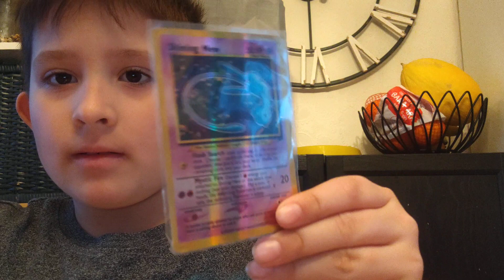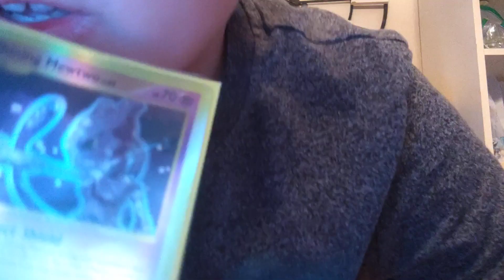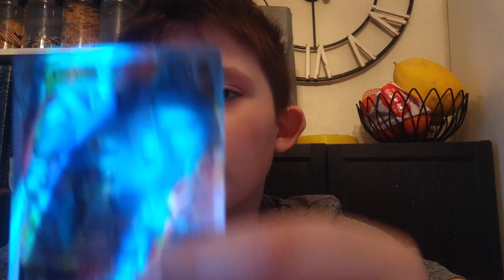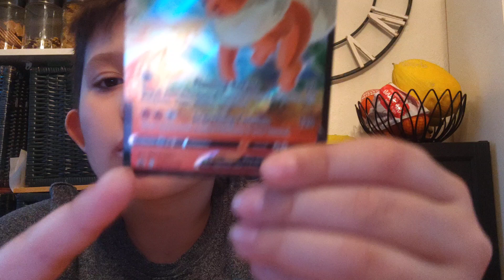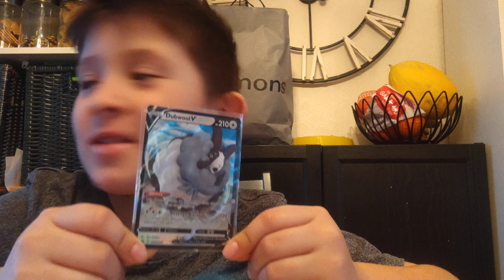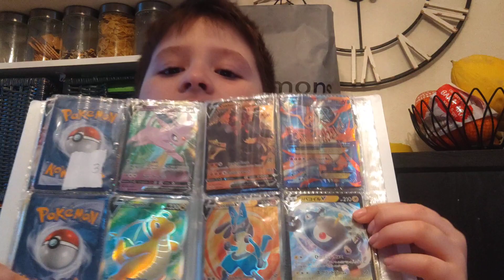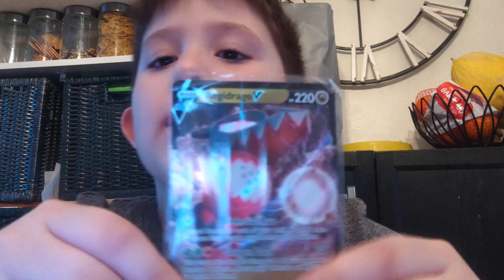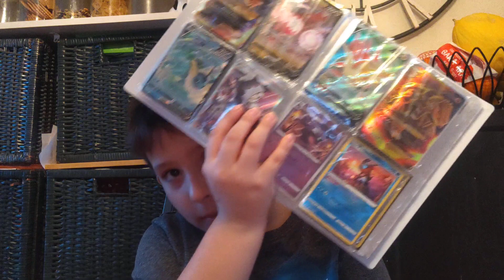discussions de carte pokémon